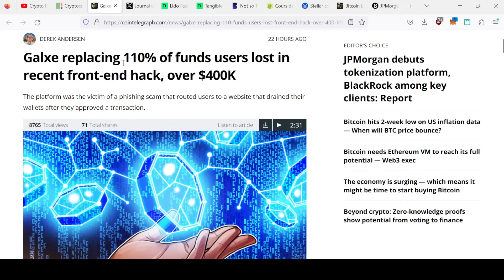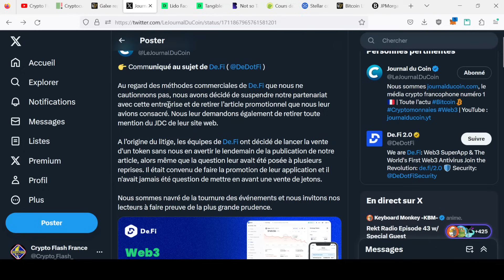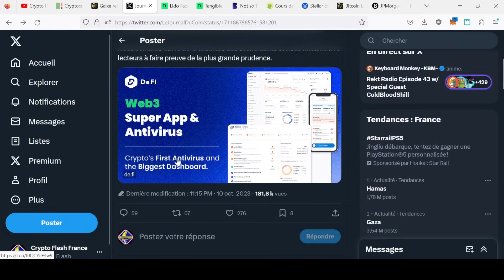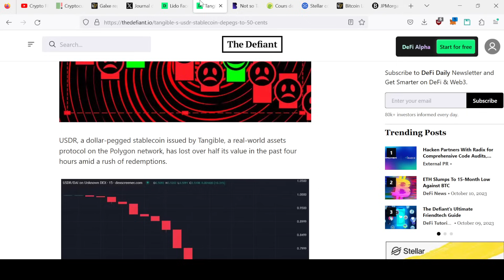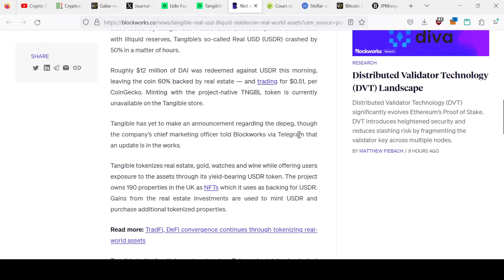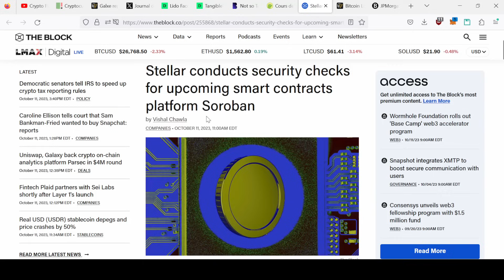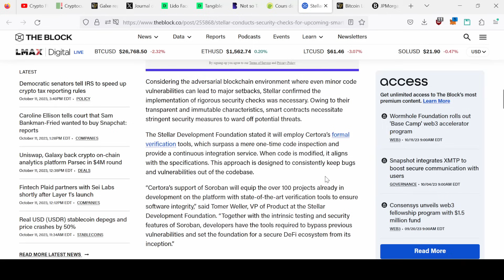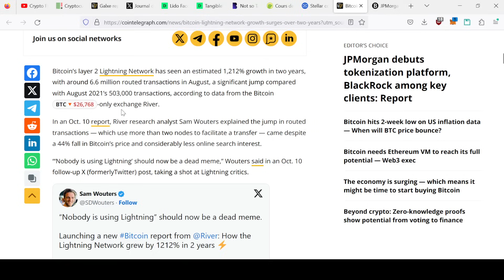LA FIN D'UN STABLECOIN ! ACTUS CRYPTO MONNAIES 11/10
On fait le tour des dernières actualités crypto du jour : USDR, Drama Crypto FR, Stella Smart contract, et pleins d'autres choses

✅ Inscription à Binance : Bonus et réduction sur les frais de transactions en passant par ce lien